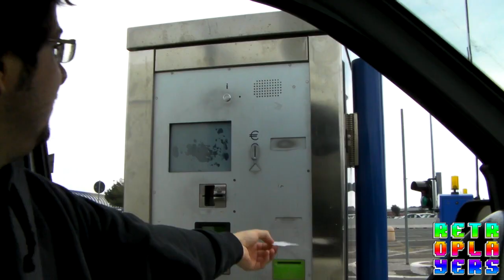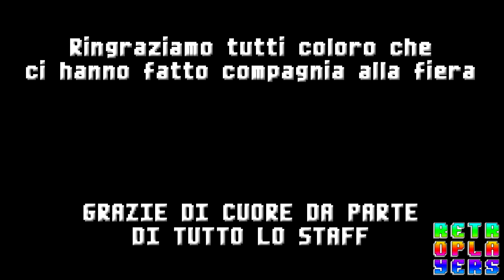RetroRandom - Romics, Macinato e Cappelli Pazzi!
Vi amiamo e vi ringraziamo per averci fatto compagnia durante questa edizione del Romics... per tutti coloro che non hanno avuto la possibilità di passare un po di tempo con il "team": ci si becca alla prossima fiera amici!